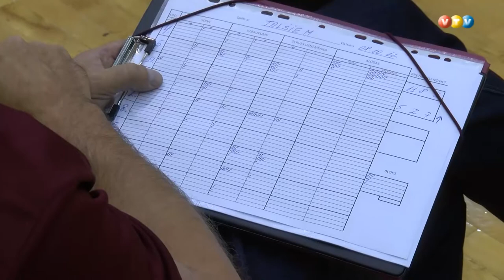Atklāta jauna volejbola sezona Madonā